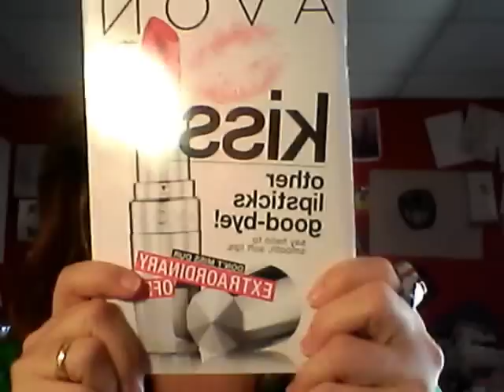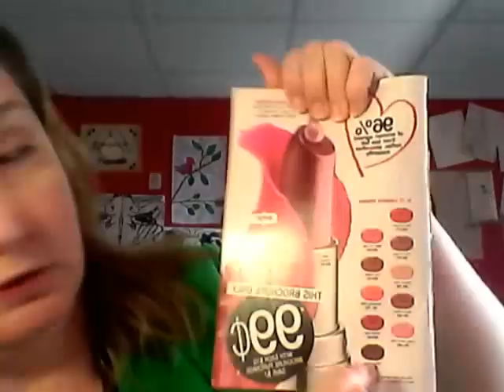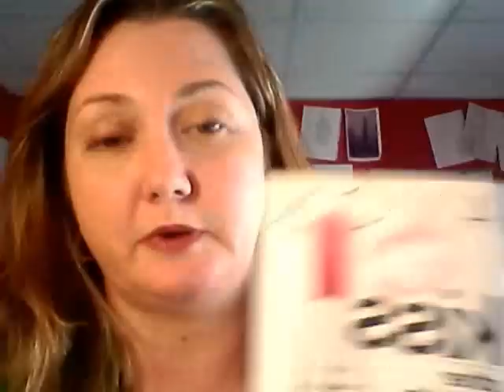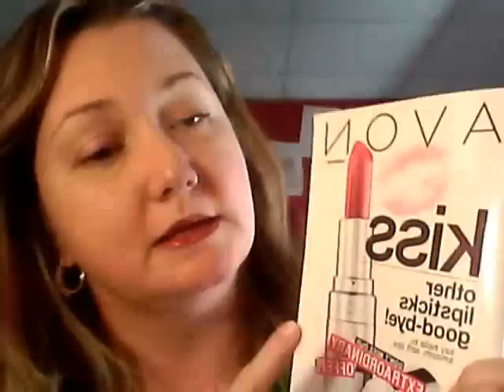Totally Kissable available for limited time .99cents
My critique, application and recommendations for this week's Avon brochure of Totally Kissable Lipstick for just .99cents. Several fruit extracts make your lips healthy, it's not stick, doesn't peel off, lasts a long time. I show and explain to you about color and application.